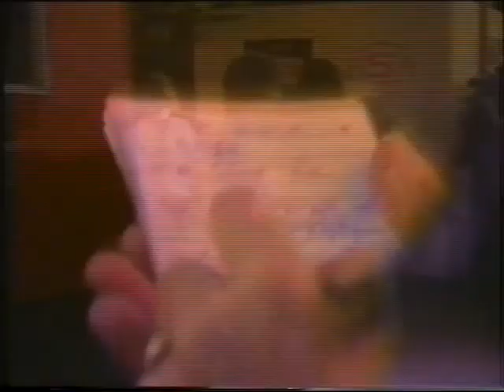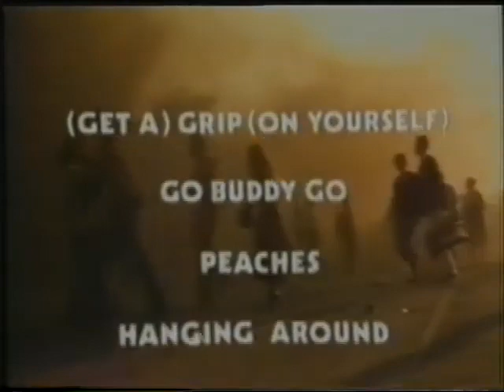the stranglers battersea park london saturday 16th september 1978 video footage rattus norvegicus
1:10 get a grip on yourself. i remember this day getting ready to go to marks party in wick road. listening to lets all chant by the michael zager band.